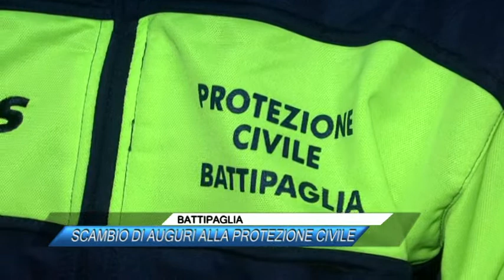BATTIPAGLIA, SCAMBIO DI AUGURI ALLA PROTEZIONE CIVILE